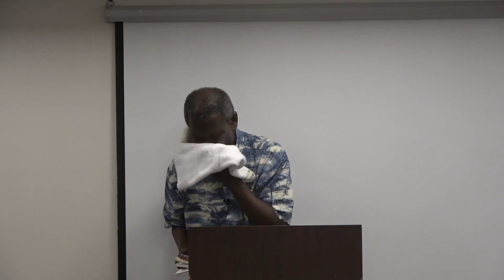The Overcoming Power of Divine Love - Apostle Kwaw 06 22 2022 Lessons from Reese Howells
Apostle Kwaw ministers on Amazing Aspects of God's Love